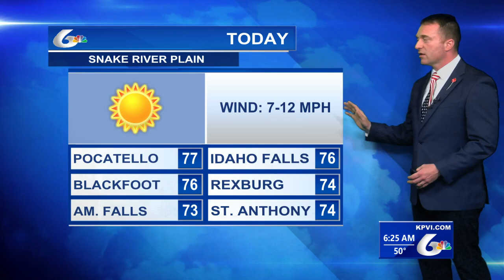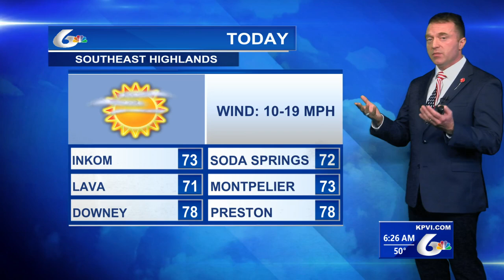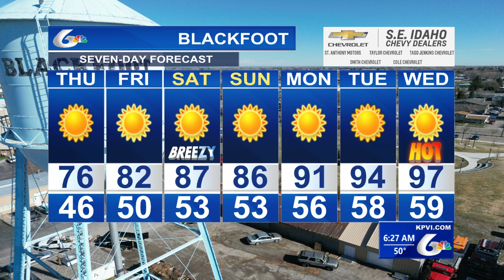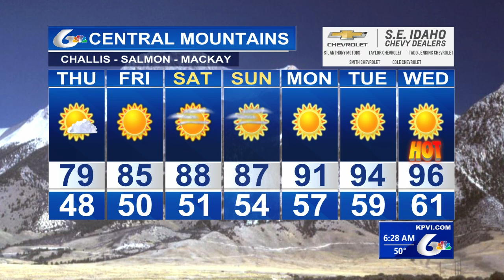Eric's Forecast for Thurs July 4 INDEPENDENCE DAY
Sunny. Favorable conditions for fireworks tonight.